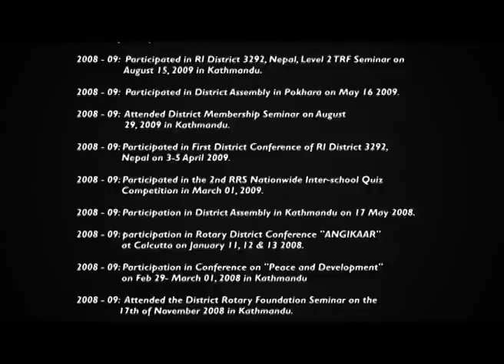Biography of Jaya Rajya Laxmi Shah